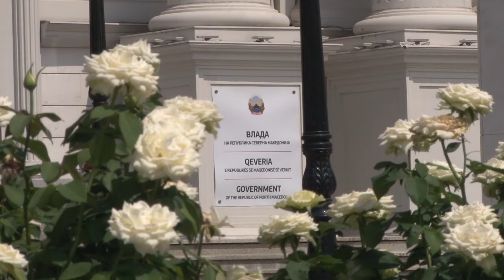ЕУ експерти: Владата да биде внимателна за планот за раст